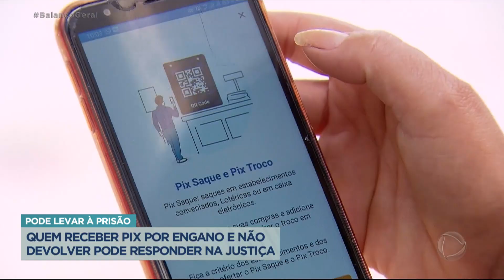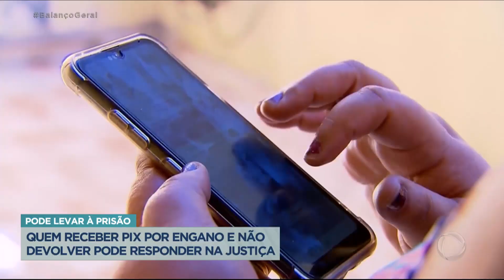Quem receber Pix por engano e não devolver o valor pode responder na Justiça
O Pix é um serviço que chegou recentemente para facilitar as transações bancárias, mas também pode ser motivo de dor de cabeça se for usado sem atenção. Jorge Wilson, o Xerife do Consumidor, explica como agir em casos de transferências por engano e como evitar que a confusão vire caso de polícia. Acompanhe!